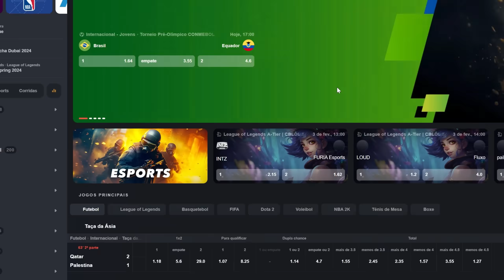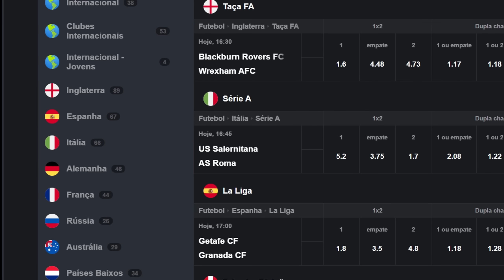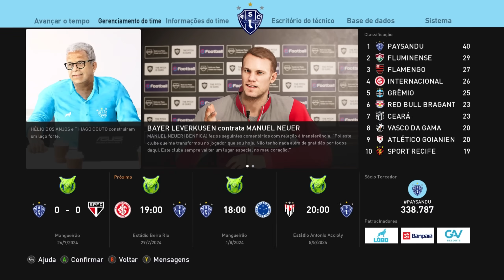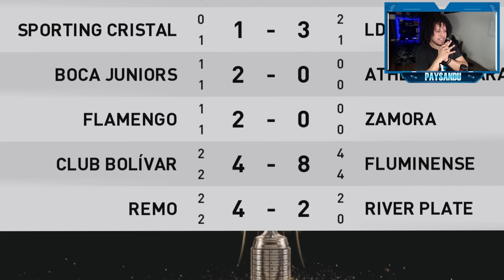A DECISÃO DO BRASILEIRÃO, A GRANDE REVANCHE CONTRA O FLAMENGO DE GABIGOL - MASTER LEAGUE EP#75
Paysandu na Libertadores!
✅ Cadastre-se na BONS a MELHOR CASA DE APOSTAS (Código Promocional: BINHO)

KWAI: binhoooplayer